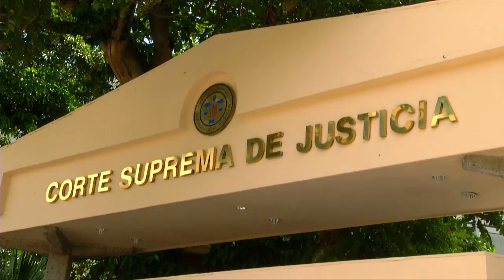Expresidente Funes reveló más información sobre tregua